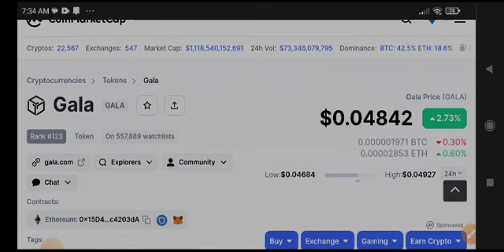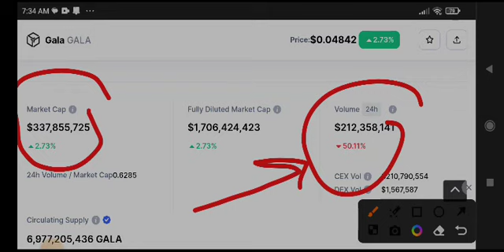Gala Today News! Gala coin Price Prediction